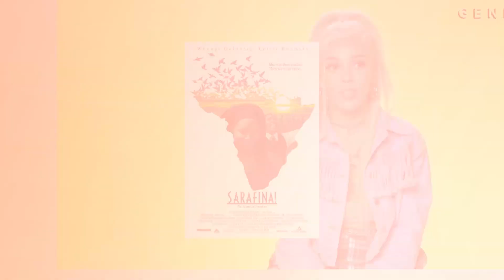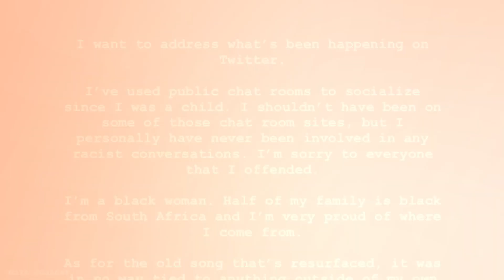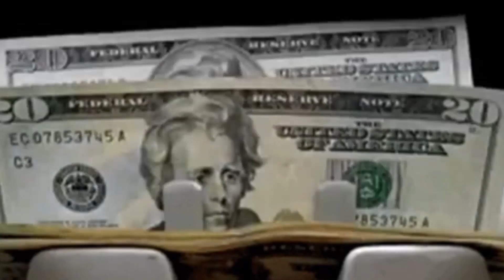Doja Cat - czy to koniec na jaki zasłużyła?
Nasz nowy kanał - Dla Ciekawskich Shopping - nie przegapcie!
Doja Cat - czy to koniec na jaki zasłużyła? Doja Cat to młoda piosenkarka o której w ostatnim czasie jest bardzo głośno! Nie tylko za sprawą jej świetnie rozwijającej się kariery i zdobywania list przebojów! Ostatnie tygodnie to krążące wokół niej kontrowersje! Dlaczego rozzłościła fanów, którzy tłumnie głosili, że Doja Cat jest skończona? Jaka była jej droga na szczyt i czy przez ostatnie skandale zaliczy mocny upadek? Zobaczcie!